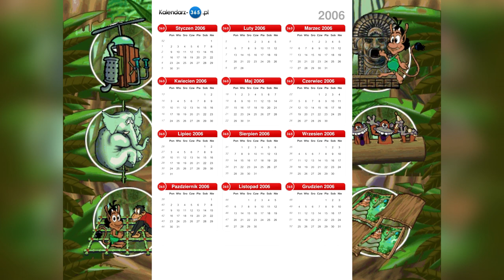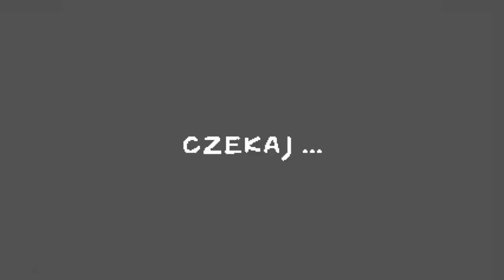TYPOWY GRACZ PO SYLWESTRZE GRA W GRĘ